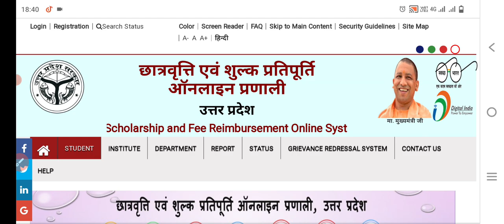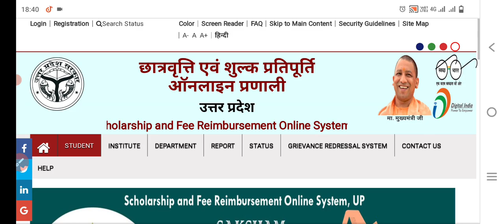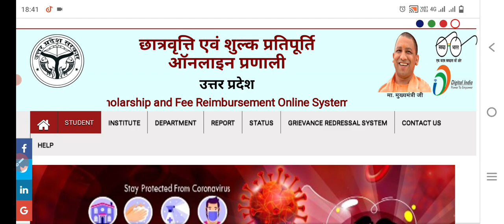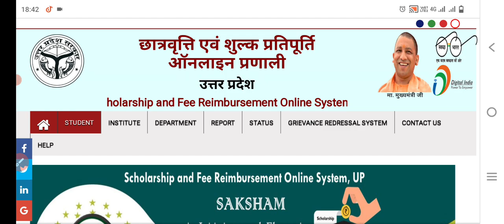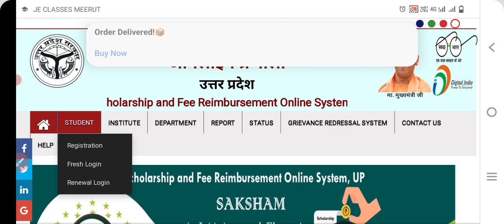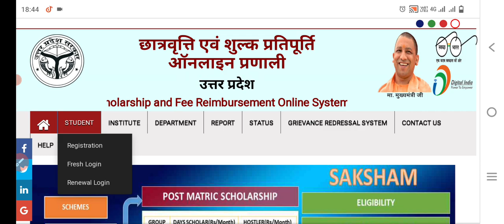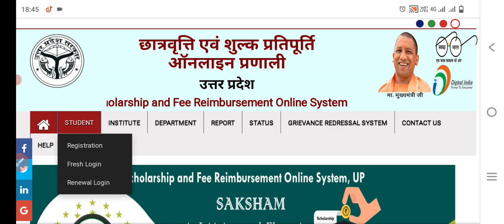😂खुशखबरी||यूपी पॉलिटेक्निक स्कॉलरशिप आवेदन शुरू||यूपी पॉलिटेक्निक स्कॉलरशिप कैसे मिलेगा?जल्दी जानो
cover topics -

1-up polytechnic scholarship
2-up polytechnic scholership online
3-up polytechnic scholership date
4-up polytechnic scholership imp documents
5-polytechnic scholarship status

TO REACH

86 PATTI PRATAPGARH UP